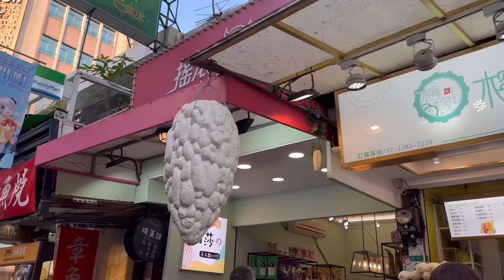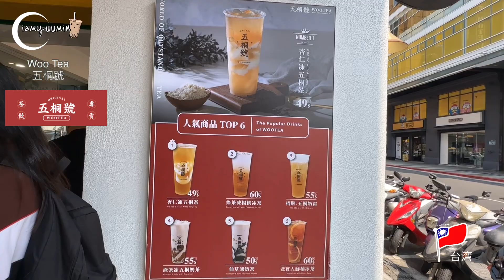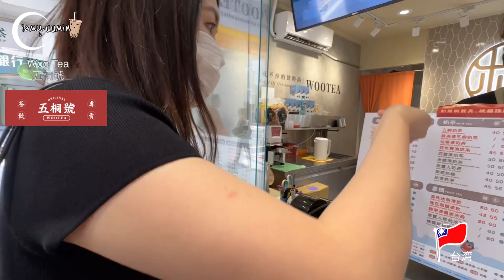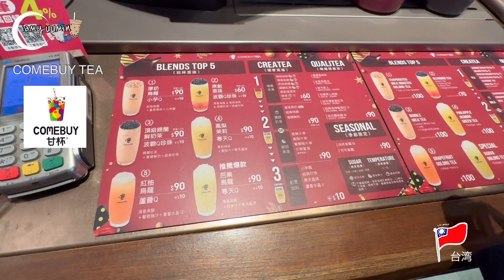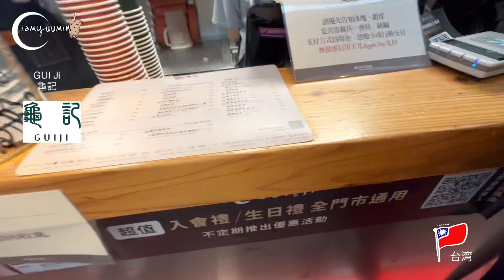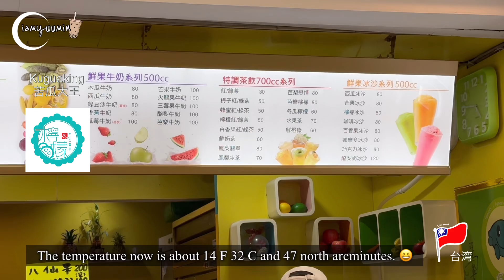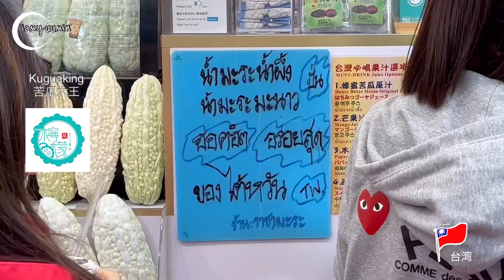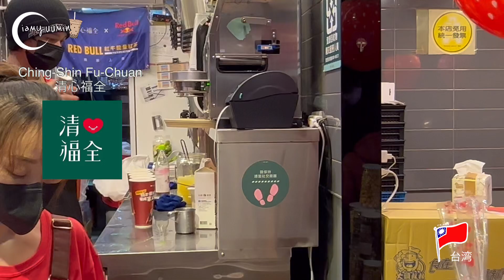Ep16. ตะลุยกินร้านน้ำชานมไข่มุกไต้หวันTaiwan🇹🇼 ร้านไหนอร่อย 2023 ห้ามพลาด | เที่ยวไต้หวัน｜来喝台湾的饮料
มาไต้หวัน ก้พลาดร้านน้ำชานมไข่มุกไม่ได้ใช่ป่ะคะ
เหมือนมาไม่ถึง มาค่ะ ตะลุยกินร้านน้ำ🧋ที่ไต้หวันกัน🇹🇼

[My Gear]
Camera : GoPro

I try to reply as much as l can, l really to see your comments ☺️